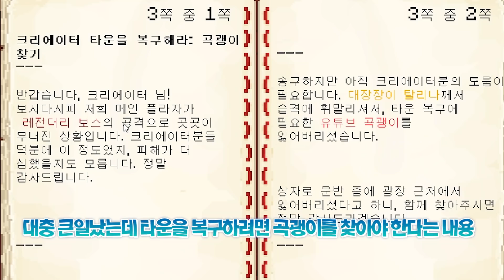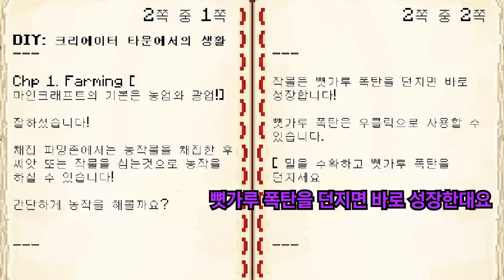유튜브 크리에이터 타운 드디어 시작!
*This channel has a license for Artlist.

Music ⓒ - Audionautix